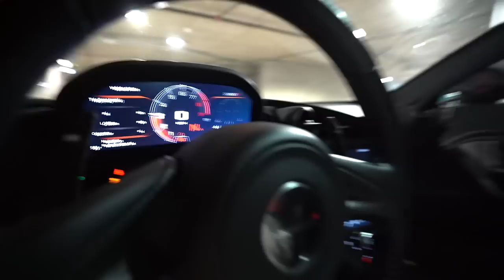HOW I AFFORD LAMBORGHINI, MCLAREN + MORE AT 22 YEARS OLD *MIND BLOWING*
Alot of you guys ask me how I afford my Lamborghini my McLaren my AMG my apartment and everything I do, Your question is just HOW! Well in this video I give the opportunity to teach you how..